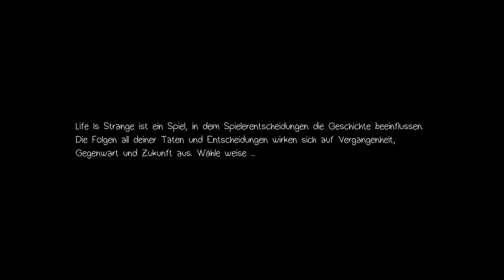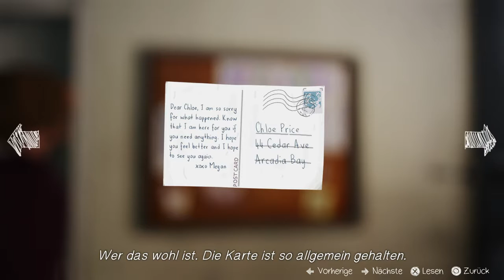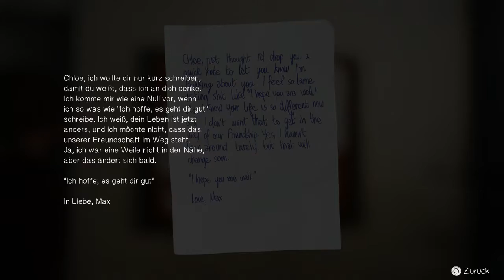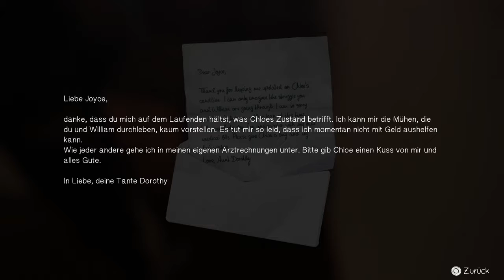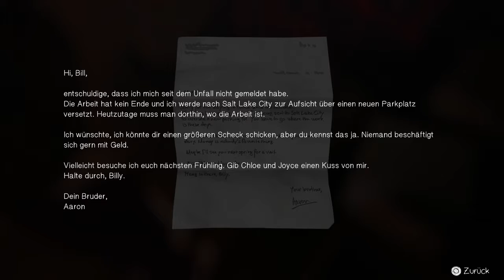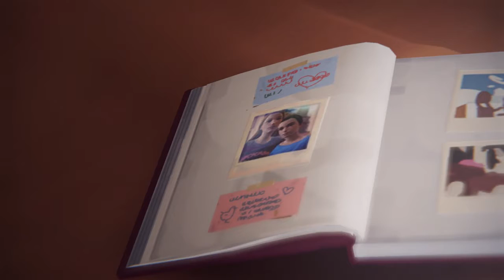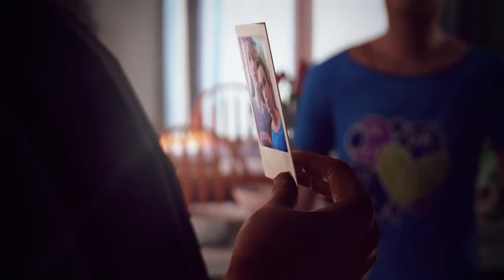Life is Strange - 016 Eine neue Gegenwart (Episode 4 Beginnt)